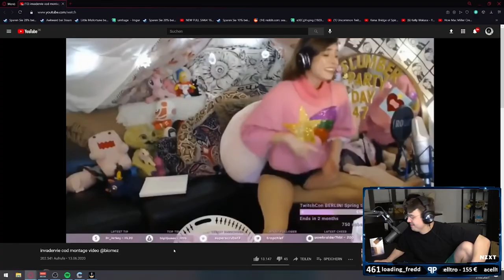Papaplatte und die Donations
Von Jebaits und traurigen Geschichten zu Banger Donos / Reaktion / Papaplatte Clips / G4M